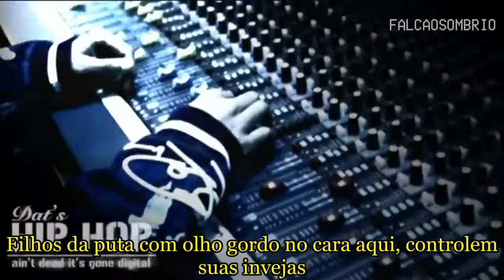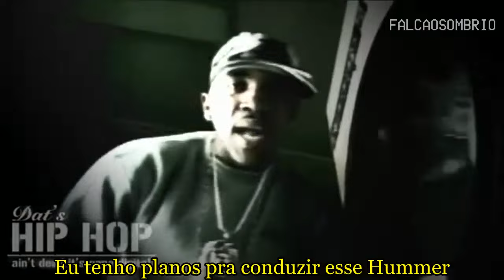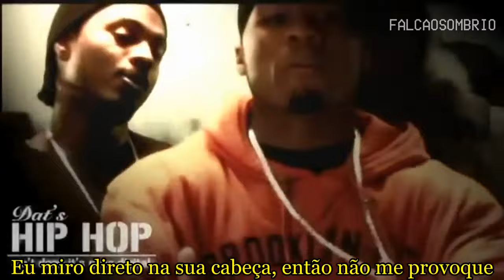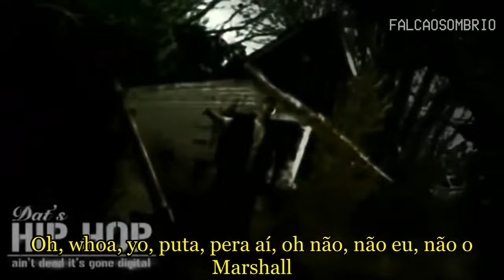50 Cent - Don't Push Me (ft. Lloyd Banks, Eminem) (LEGENDADO/TRADUÇÃO)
Ajude o canal: PIX (cel.) - 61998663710
Traduzido por FalcaoSombrio
Faixa Nº 15 do álbum Get Rich or Die Tryin' (2003)